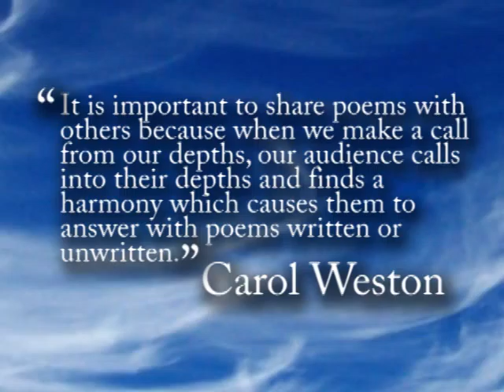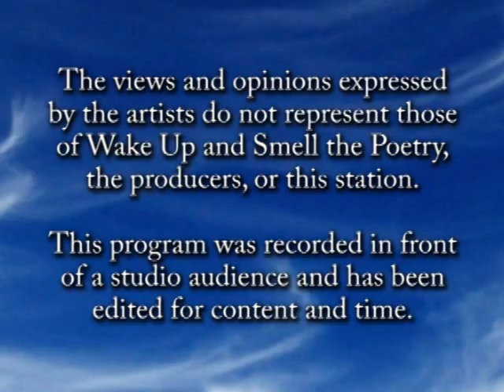Open Mic, October 2012